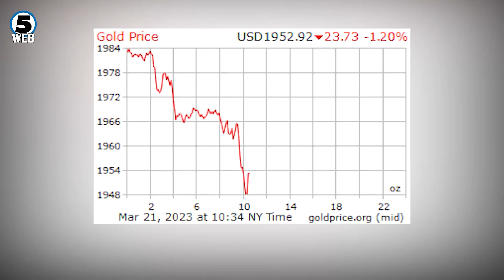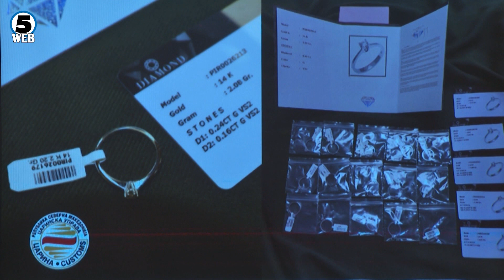Рекордна заплена на злато во вредност од над 2 милиони евра на скопскиот аеродром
Рекордна заплена на накит во вредност од над 2 милиони евра на скопскиот аеродром... Од Царинската управа велат дека станува збор за 43 килограми на злато кои во земјава пристигнале преку лице со српска патна исправа преку лет од Истанбул...